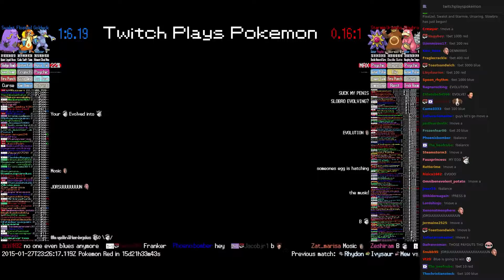Twitch Plays Pokémon Battle Revolution - Match #6740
Match #6740 [Blue: Golduck, Floatzel, Swalot] vs [Red: Starmie, Ursaring, Slowbro]